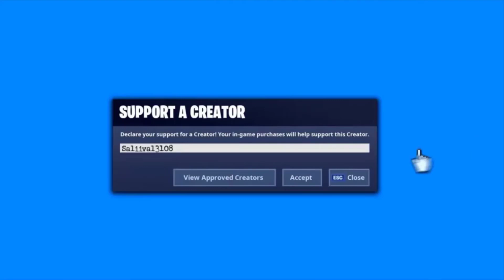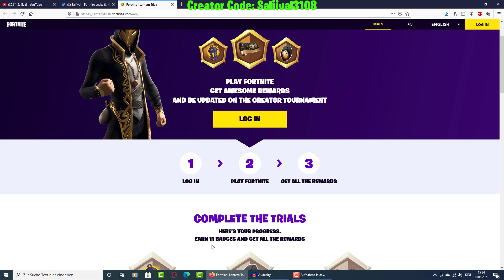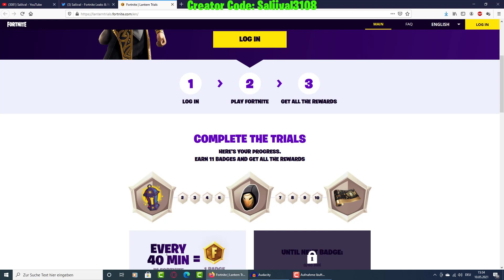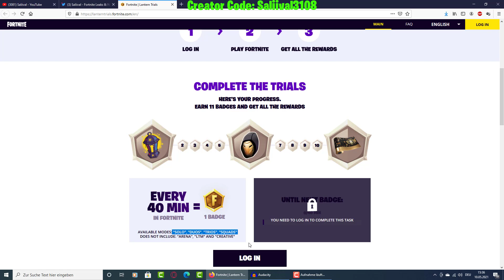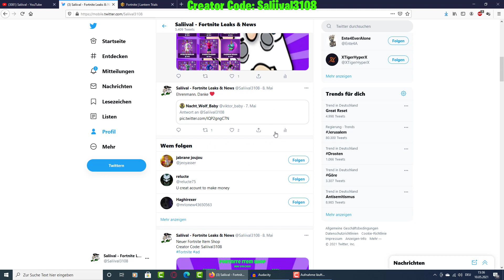3 GRATIS ITEMS BEKOMMEN NUR FÜR DAS SPIELEN | Fortnite | Saliival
3 GRATIS ITEMS BEKOMMEN NUR FÜR DAS SPIELEN | Fortnite | Saliival